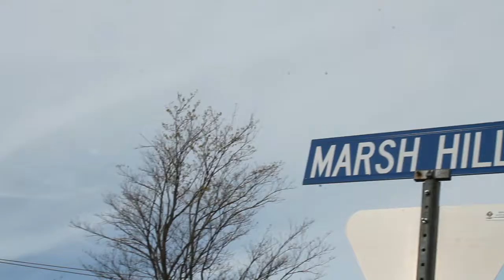Welcome to Dogs at Camp - The GTA’s Favourite Camp for Dogs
Dogs at Camp provides kennel free day and overnight dog boarding, and we serve Toronto, the GTA, and Durham Region.  The camp opened in 2002, and set the standard for kennel free dog boarding ever since.  All dogs enjoy all day play in a two acre on site dog park, an 1800 square foot indoor playroom with cushy rooms, heated floors, filtered water, an air filtration system, a closed circuit camera system, and much more!